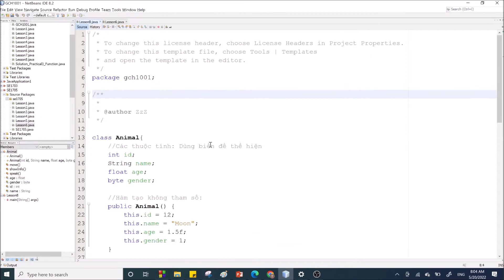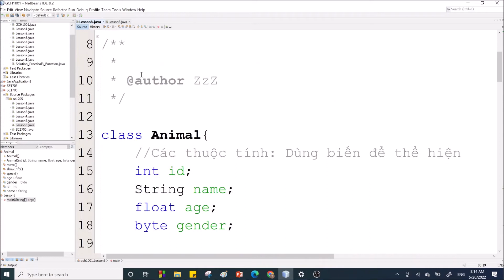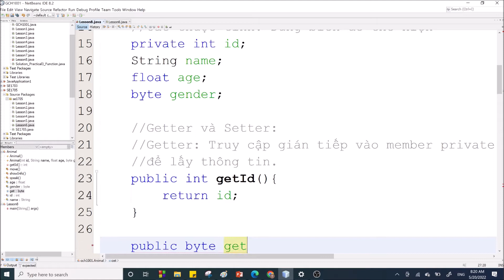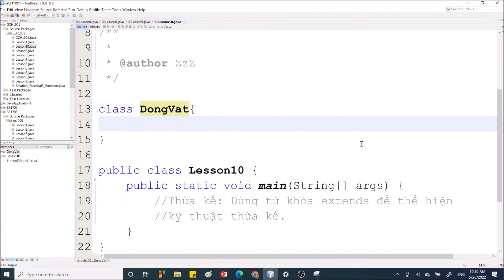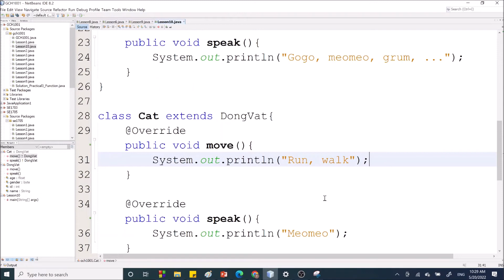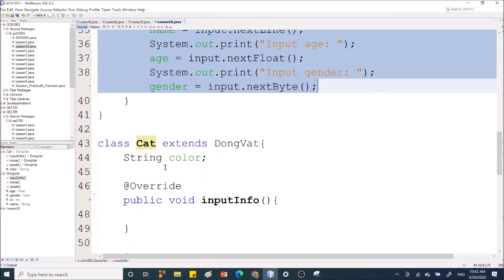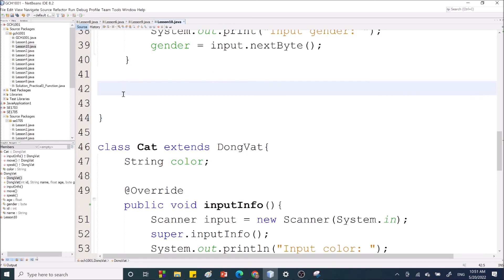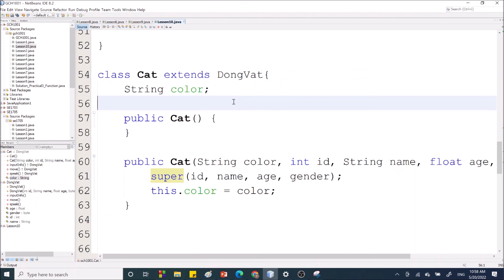Java-GCH1001: Buổi 4: Bổ từ truy cập, Getter và setter, Overloading, Thừa kế, @Override, super